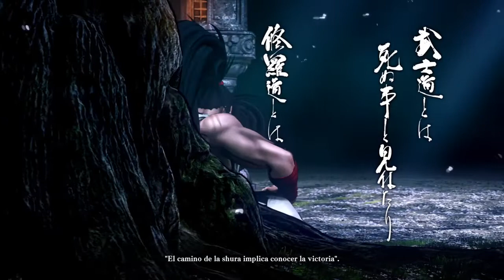Samurai Shodown - El despertar del ninja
Clips cortos